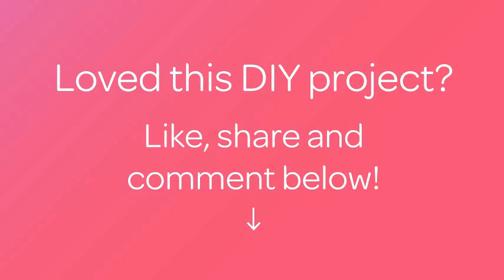Crea una Graziosa Ananas all'Uncinetto - Fai da Te Creazioni - Guidecentral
Informazioni su questo Fai da Te:
- Titolo: Crea una Graziosa Ananas all'Uncinetto

Occorrente:
- Filo
- Uncinetto